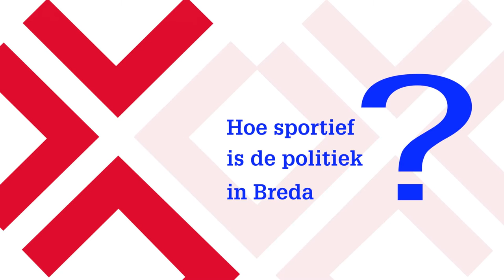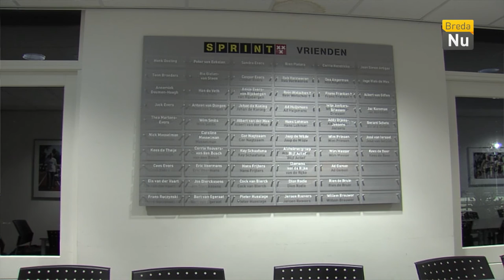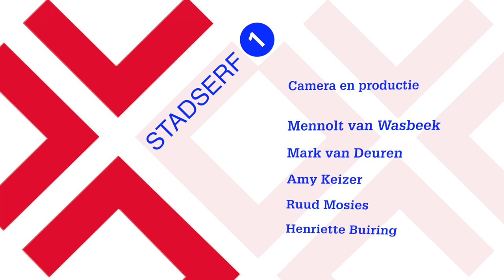Stadserf 1 aflevering 12: Hoe sportief is de Bredase politiek?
De gemeente Breda stelt geld en voorzieningen, zoals bijvoorbeeld accommodaties, beschikbaar om sportverenigingen te ondersteunen. Maar zijn de politici die hierover beslissen zelf ook sportief? En sportiviteit, wat is dat eigenlijk? Zijn er parallellen tussen sport en politiek? Ruth Giebels spreekt met vier sportieve raadsleden uit Breda: Faissal Boulakjar (D66), Sanne Bijlsma (PvdA), Jeroen Bruijns (CDA) en Daan Quaars (VVD).